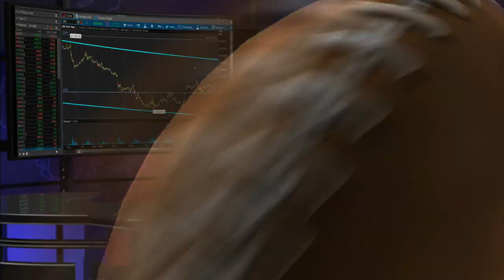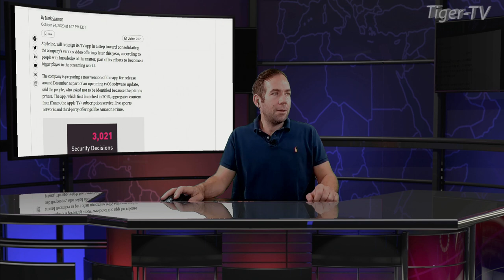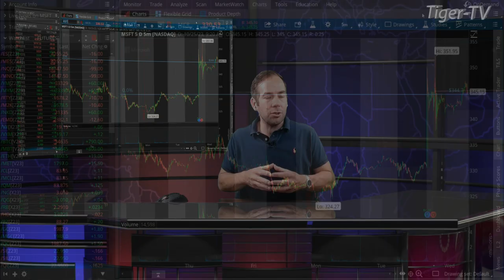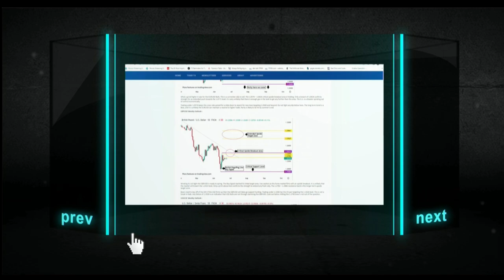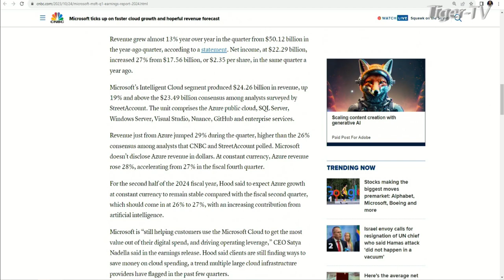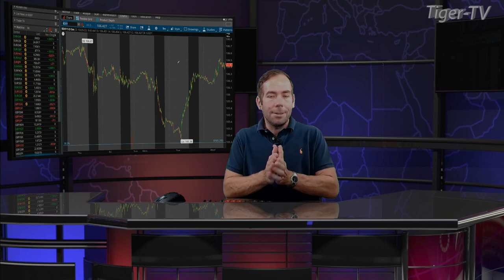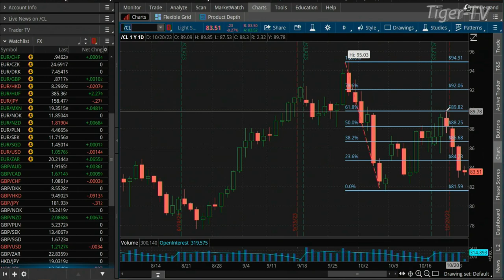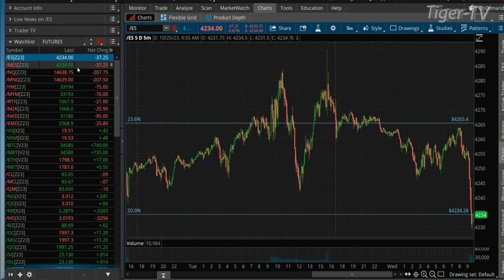October 25th The Morning Market Kickoff with Tommy O'Brien on TFNN - 2023